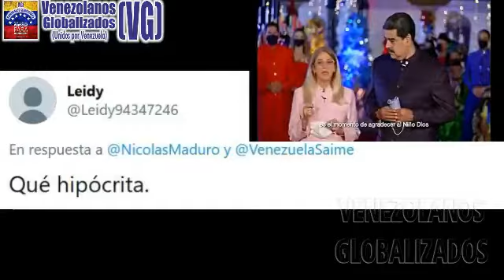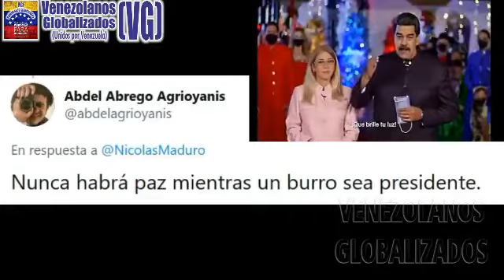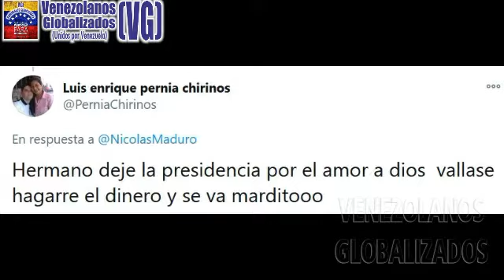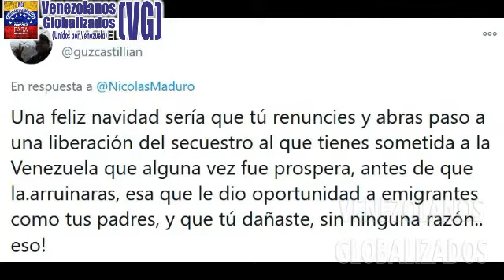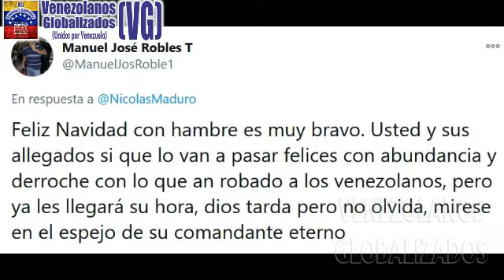VENEZOLANOS ΙNDΙGNΑDΟS RΕSPΟNDΕΝ AL ΟSΤΕNΤΟSΟ MEΝSΑJE NΑVΙDΕÑO DE NICOLÁS MADURO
RΕVΕLΑCΙΟΝΕS – ¿CÓΜO SE LΙΒRΑRÁΝ DE MADURO? - LOS CUBΑN0S YA NO LO QUΙΕRΕΝ